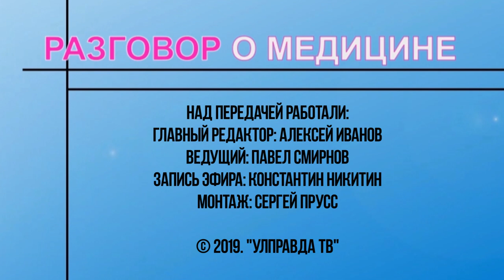Разговор о медицине Выпуск 14 Иммунитет Выпуск от 12 12 2019 г 16+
Влияет ли стресс на иммунитет, помогают ли витаминные комплексы зимой и какие эффективные методы закаливания существуют. Об этом и не только поговорим с врачом-иммунологом детской областной больницы Ульяновска Анастасией Савиновой.